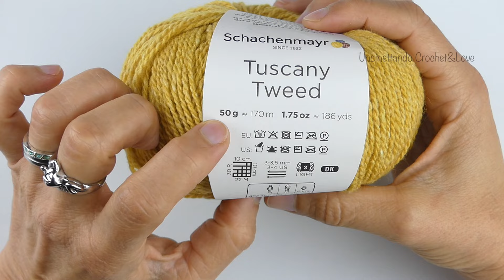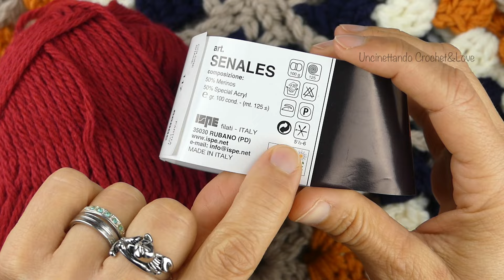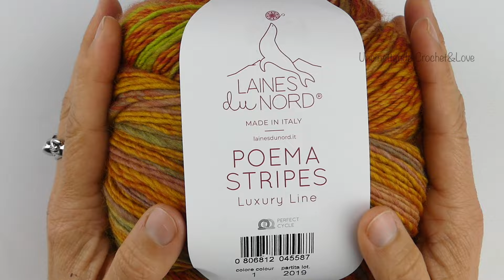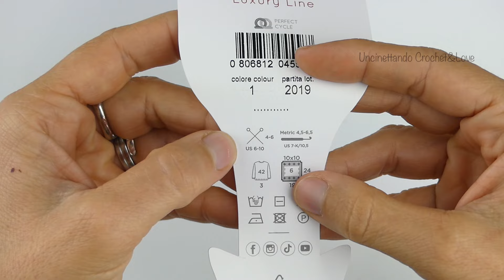Recensione Filati Stagione Autunno/Inverno - Parte 2 😉 - Nuovi e Vecchi Progetti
Ciao a tutti, nel video di oggi vi parlo di alcuni filati di lana di varie marche tra cui Rowan, ISPE e Laines du Nord, alcuni che ho già usato per fare lavori all'uncinetto, sia per quanto riguarda la maglieria che gli accessori,  altri che non ho mai usato e che per me sono delle novità. Vi mostro le specifiche riportate in etichetta, ve li faccio vedere all'opera attraverso campioncini o lavori che ho fatto negli anni e vi dico cosa ne penso.
Fatemi sapere se vi piacciono video come questi in cui vi faccio una recensione di filati diversi per farvi vedere se sono più o meno adatti alla lavorazione a crochet e come lavorano sia per lavori di maglieria che per Amigurumi o altro.